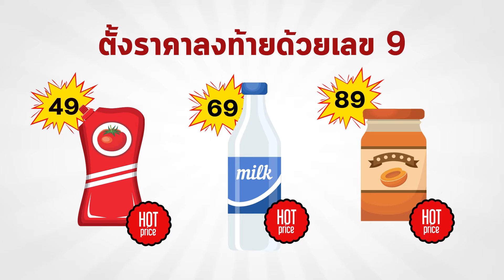1 นาทีเคล็ดลับดีดี เพื่อโชห่วยไทย ตอน 6 เทคนิคตั้งราคาสร้างกำไร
✨ คลิปนี้ 1 นาทีเคล็ดลับดีดีเพื่อโชห่วยไทย
มีเทคนิคการตั้งราคาสร้างกำไร เพิ่มยอดขายยังไงก็ปัง!!
เคล็ดลับนี้ดึงดูดใจลูกค้าเข้าร้านแน่นอน อย่ารอช้า
ร้านโชห่วยร้านไหนสนใจ ลองนำไปใช้ได้เลย ✨